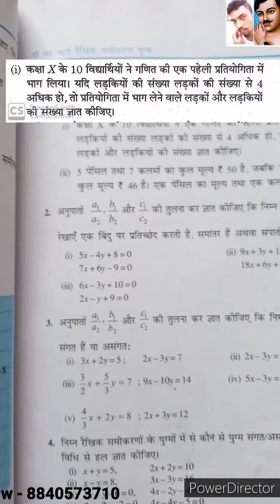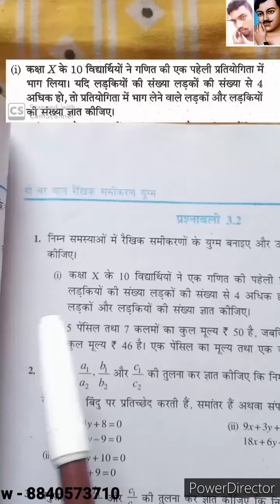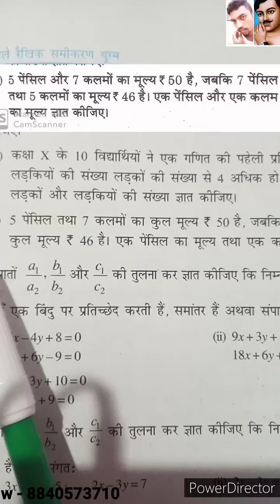Up ncrt Mathe solution class - 10th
Q. 1 ka (I) & (ii)

कृपया वीडियो को बिना skip  किए पूरा देखें पूरा देखें, क्योंकि यह गणित है, और यदि आप थोड़ा सा भी वीडियो skip करते हैं, तो हो सकता है आपको सवाल अच्छी तरीके से समझ में ना आए,  इसलिए पूरा वीडियो ध्यान से देखें

इस चैप्टर से संबंधित वीडियो नीचे दिया गया है